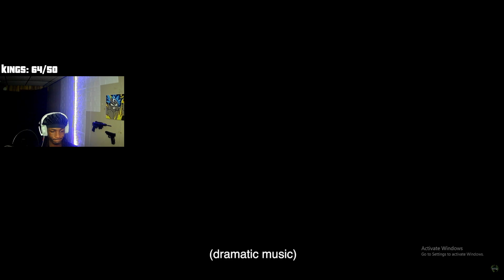Never Letting My Chat Pick A Video Again.. | Tomorrows Teachings Reaction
someone in my chat told me to react to tomorrows teachings..never again